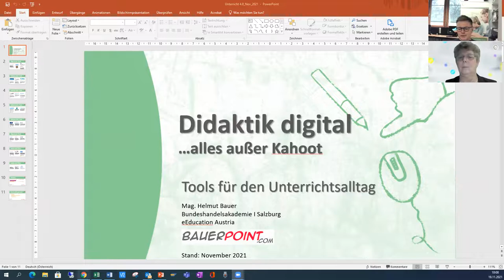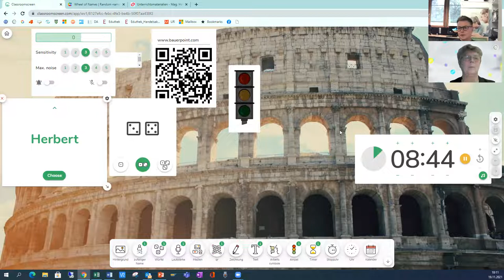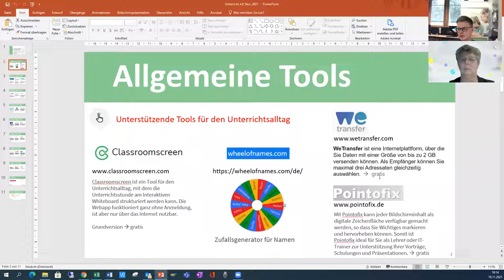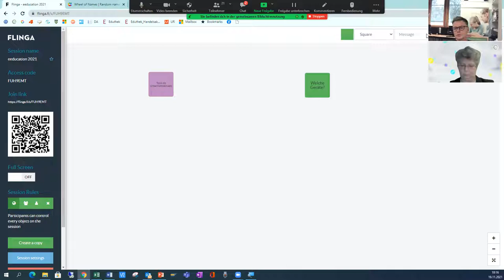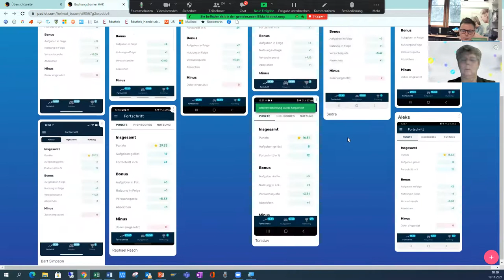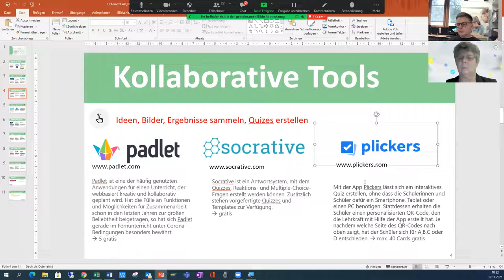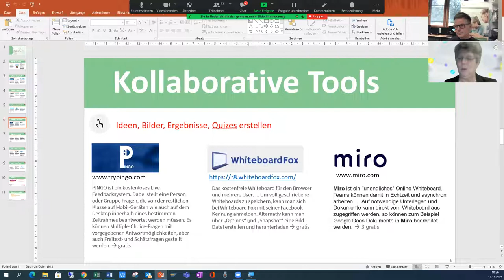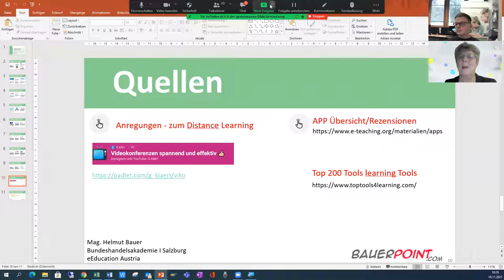VR5 B1 Bauer